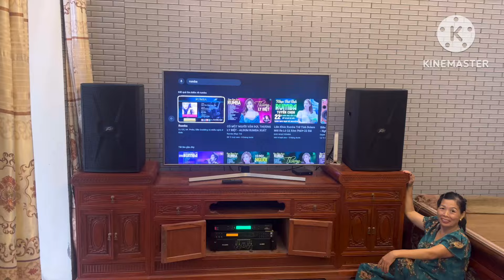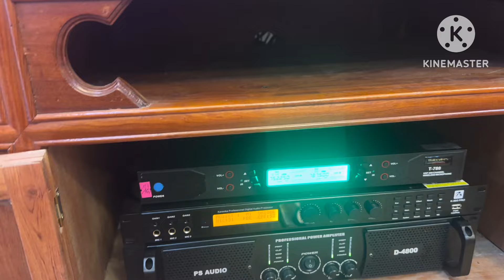.Lắp bộ hát Chú Hải -Chương Mỹ. Quá đã loa Pevey CK32 tiếng hát chi tiết LH:0919182233